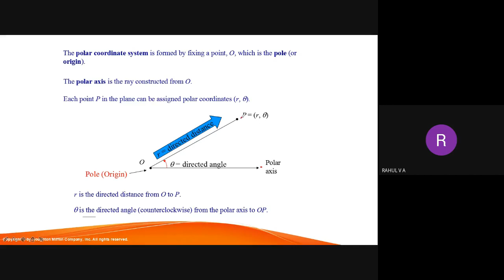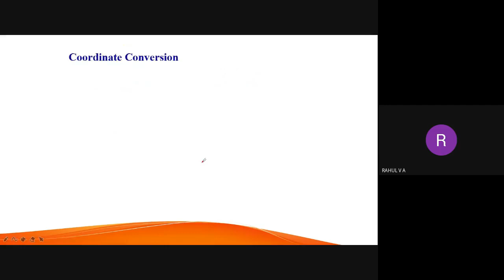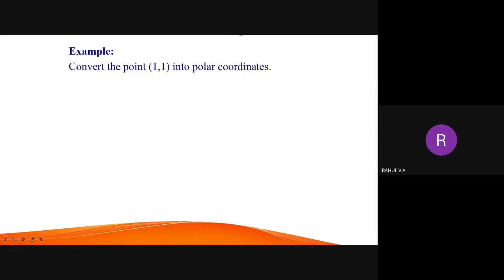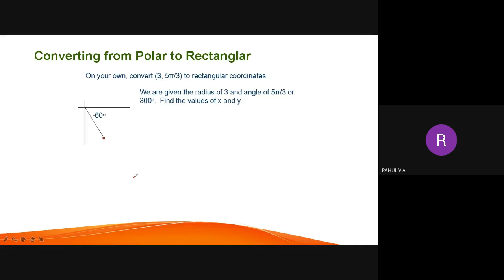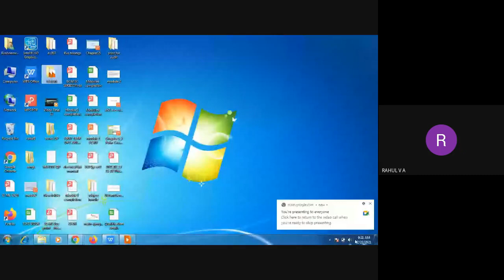STM|ME1|EST130|III|3 OF 12|22-2-2021